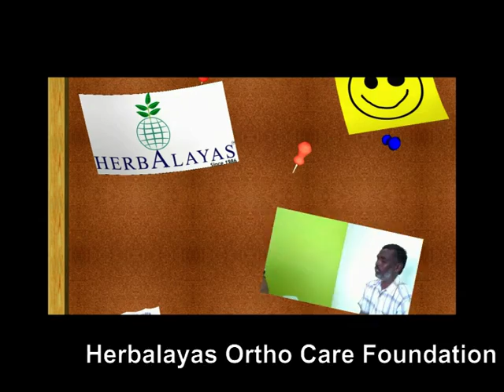Mootuvali.com Join Pain Relieved Testimonial Video Mr.Murugasen 3857.mp4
My name is Murugesan I am from Vellore District.
I have lot of Joint pains in my body.
By seeing the add I came here to undergo the treatment.
After coming here they applied oil treatment 4-5 times.
And after that I done have pain it is totally eradicated. And I feel good.